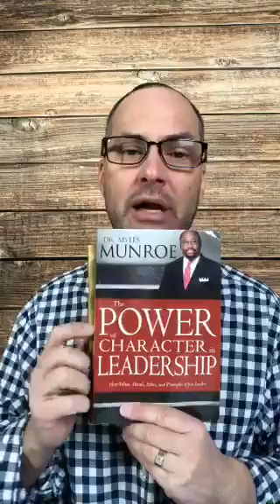Committed & Dedicated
📫 If you would like to partner or sow in today's word please visit one of the resources below:

Hosting the Presence
Apostolic Church Arising
Angel Armies: Releasing the Warriors of Heaven
Moving in the Apostolic

⚡︎ 40p's of Apostolic
⚡︎ Living Your God Sized Dream
⚡︎ Recipe for Revival
⚡︎ Unworthy But Called
⚡︎ Kingdom Mindset